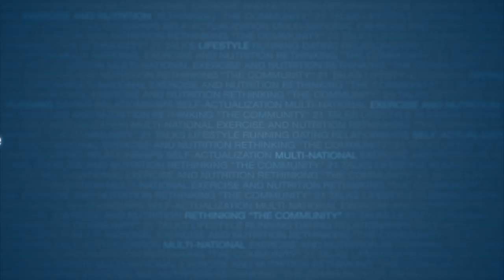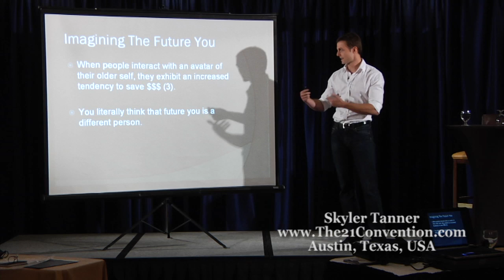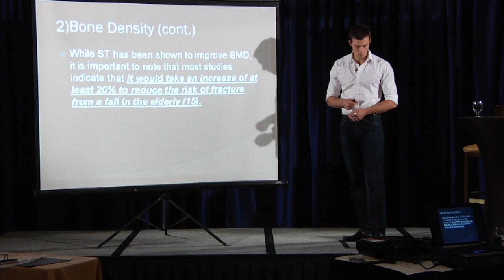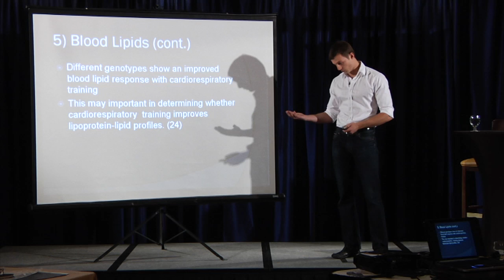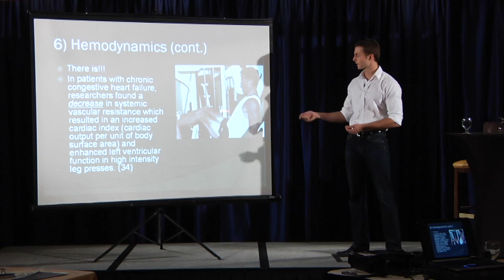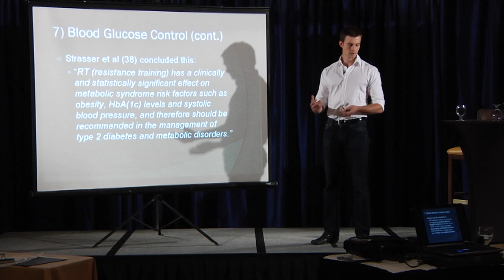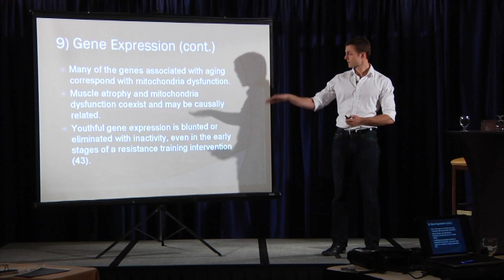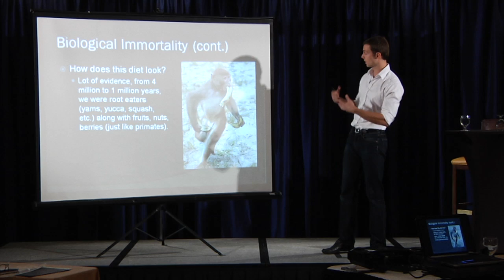Strength Training & The Biomarkers of Aging | Skyler Tanner | Full Length HD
Thinking about your future health is essential. The activity, or inactivity, you do today can impact you 20 years from now. Skyler Tanner shows how long term strength training can promote the longevity of your internal and external health over a lifetime.

In this video, you will learn:

- Why you should strength train.
- How strength training effects body systems.
- How to leverage diet to create biological immortality.

Skyler Tanner, the youngest Superslow™ certified instructor in history, has been a personal trainer for over a decade. Currently a general manager at Efficient Exercise (Austin Texas), Skyler is working toward a graduate degree in  Exercise Science with the intent of obtaining a Registered Clinical Exercise Physiologist certification from the American College of Sports Medicine.

Having effectively experimented with a wide range of training modalities, Skyler is a strong proponent of safe, effective, efficient, and intense exercise.